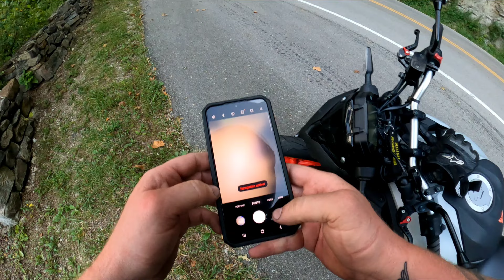YAMAHA MT-03 SCENIC RIDE IN TN STANDING STONE STATE PARK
took a scenic ride of Tennessee after work. hopefully you're not turned away by the lengthy video I debated on making it 2 parts. I was out for over 2 hours and really took a lot of content out to get it as short as it Is. enjoy! make sure to like comment and subscribe.